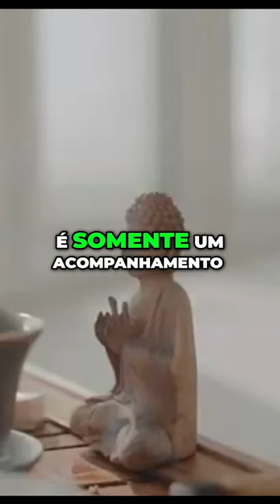🔥𝙎𝘼𝘿𝙃𝙂𝙐𝙍𝙐 𝙋𝙊𝙍𝙏𝙐𝙂𝙐Ê𝙎 - 𝙍𝙚𝙫𝙚𝙡𝙖 𝙤 𝙎𝙀𝙂𝙍𝙀𝘿𝙊 𝙥𝙖𝙧𝙖 𝙐𝙢𝙖 𝘼𝙡𝙞𝙢𝙚𝙣𝙩𝙖çã𝙤 𝙎𝙖𝙪𝙙á𝙫𝙚𝙡 𝙙𝙤 𝙋𝙤𝙣𝙩𝙚 𝙙𝙚 𝙑𝙞𝙨𝙩𝙖 𝙙𝙖 𝙔𝙤𝙜𝙖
𝗡𝗲𝘀𝘀𝗲 𝗩í𝗱𝗲𝗼:
nosso desejo é que essa mensagem possa levar você a uma reflexão profunda sobre os processos e ferramentas de autotransformação fornecidas pelo renomado Yogi Sadguru Se você deseja iniciar sua jornada de yoga junto com o Sadguru conheça nosso curso clicando no link na descrição desse vídeo e saiba mais Se você permitir que a vida funcione plenamente ela será saudável Você está pensando em como se tornar sensível à vida como se tornar perceptivo Então o que você coloca dentro do sistema se torna muito importante Se observarmos o corpo

🎤ORADOR
| Sadhguru